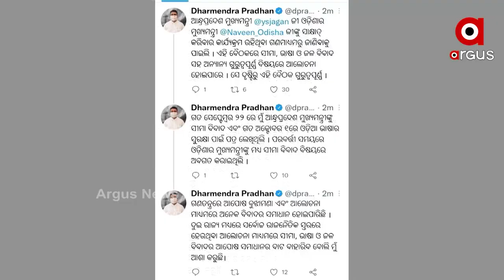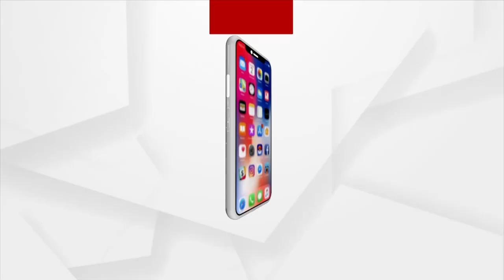ଆନ୍ଧ୍ର-ଓଡ଼ିଶା ମଧ୍ୟରେ ସମାଧାନର ବାଟ ବାହାରିବା ନେଇ ଆଶା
ଆନ୍ଧ୍ରପ୍ରଦେଶ ଓ ଓଡ଼ିଶା ମୁଖ୍ୟମନ୍ତ୍ରୀଙ୍କ ସାକ୍ଷାତ କାର୍ଯ୍ୟକ୍ରମକୁ ନେଇ କେନ୍ଦ୍ରମନ୍ତ୍ରୀ ଧର୍ମେନ୍ଦ୍ର ପ୍ରଧାନଙ୍କ ଟ୍ବିଟ୍ । ୨ ରାଜ୍ୟର ମୁଖ୍ୟମନ୍ତ୍ରୀଙ୍କ ମଧ୍ୟରେ ଆଲୋଚନା ଦ୍ବାରା ସୀମା, ଭାଷା ଓ ଜଳ ବିବାଦର ଆପୋଷ ସମାଧାନର ବାଟ ବାହାରିବା ନେଇ ଆଶା ବ୍ୟକ୍ତ କରିଛନ୍ତି କେନ୍ଦ୍ରମନ୍ତ୍ରୀ ଧର୍ମେନ୍ଦ୍ର ପ୍ରଧାନ ।